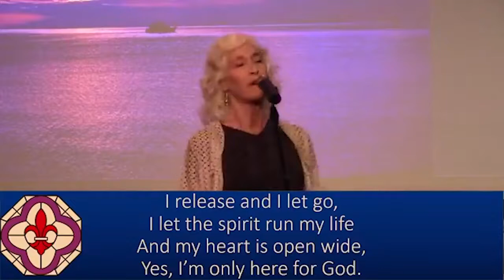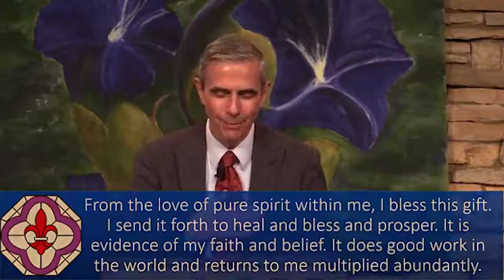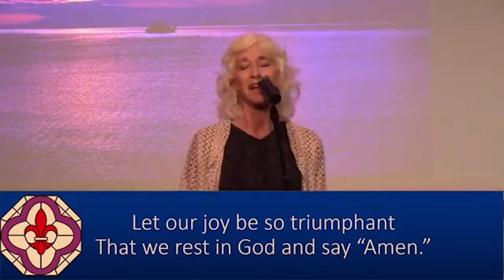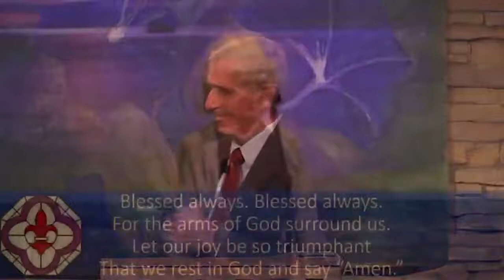Wednesday Talk - "Our Moses Moments" - Rev Marc Laponce, 03/31/2021 - NHCRS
North Hollywood Church of Religious Science with Rev. Marc Laponce {talk begins at 00:00}

Join us LIVE on Sundays at 9:45 a.m. PST
and Wednesdays at 7:00 p.m. PST on Facebook and Zoom